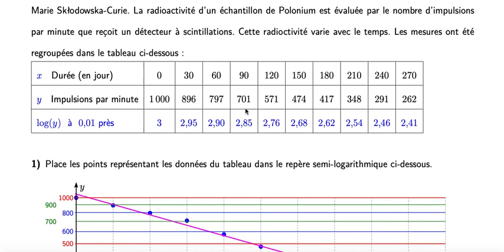Exo Polonium Question 3 pourquoi frequence 1 dans le menu stat